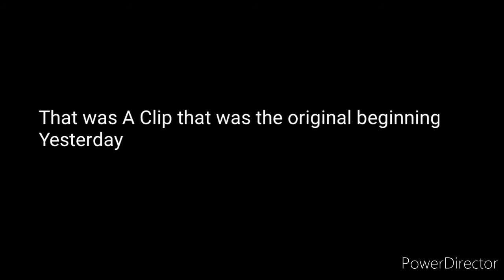John Cena and The Angry Birds Season 5 Episode 242: The Car!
In This Episode:
John Cena Gets Mad Over Crash Buying the Car